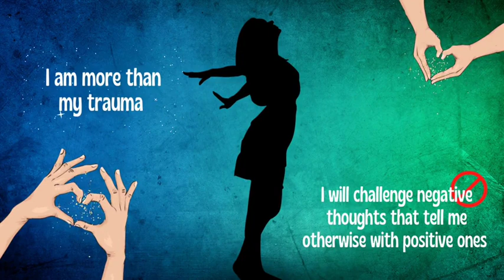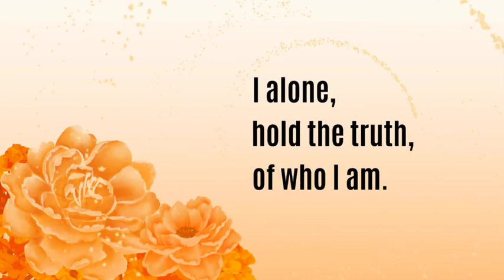Positive Affirmations!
Something as simple as positive self-talk can make or break the way we see ourselves today! Positive affirmations can help kick start your positive thinking for the day! Could this be your Red Bull for your mindset?

We are on Facebook, LinkedIn, Twitter, TikTok, Instagram, and YouTube.

Musician: LiQWYD